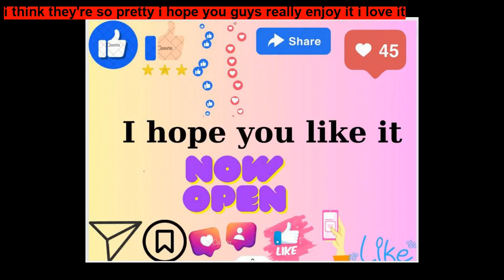The Worried Ladybug Mama By Cindy Eggleston ~ Short Stories for Kids